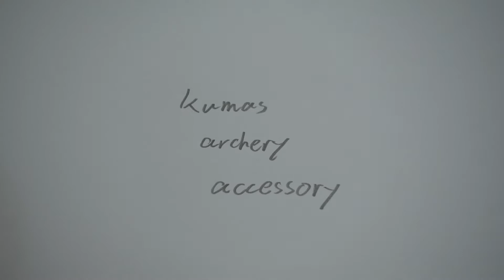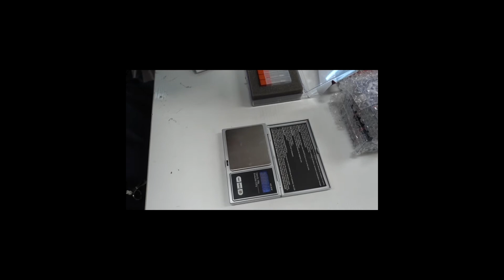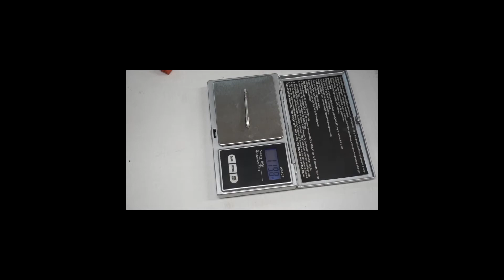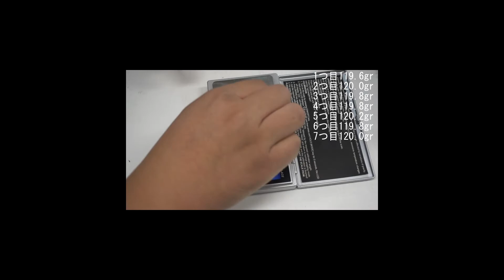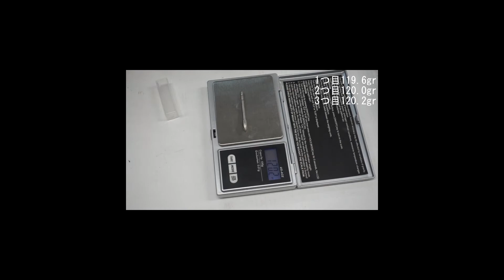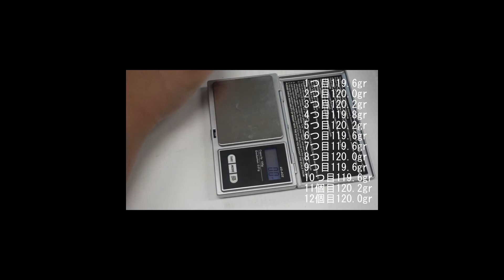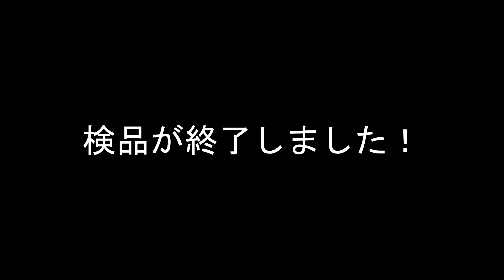FIVICS X10用タングステンポイント FIVICS Tungsten Point for X10shaft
FIVICS X10用タングステンポイントの検品、商品解説動画です。
5ダース60本のポイントの重量と誤差値を計測しています。

FIVICS Tungsten Point for X10shaft inspection, commentary movie
Measure 5 dozen (60Points) weights and error values.

購入したい方はこちらから
（If you want it,click this link）